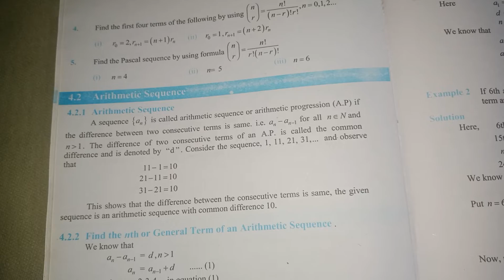What is Arithmetic Sequence and how we find the general terms??